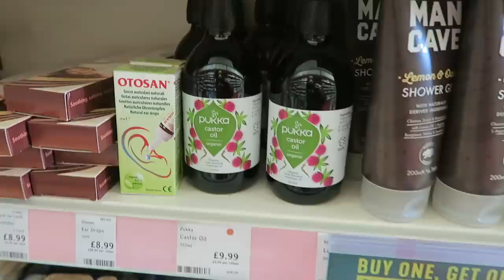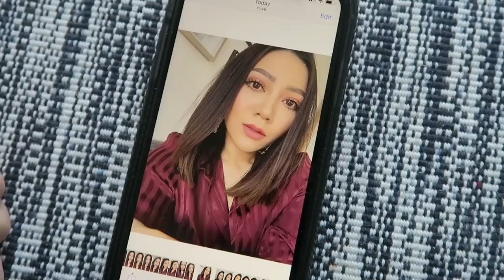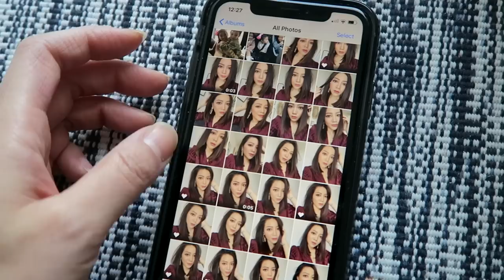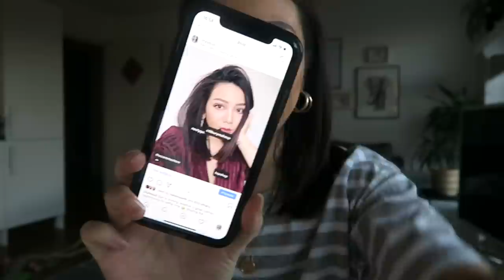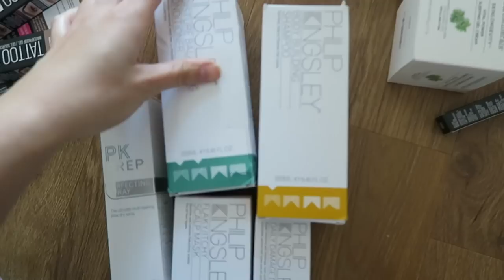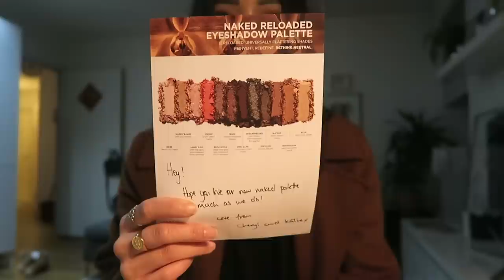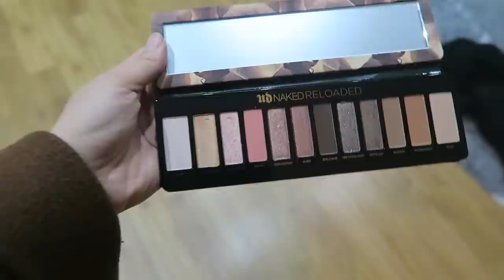A lot of new makeup + London's MUST TRY world famous bagel shop!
►FEATURED

►FIND ME